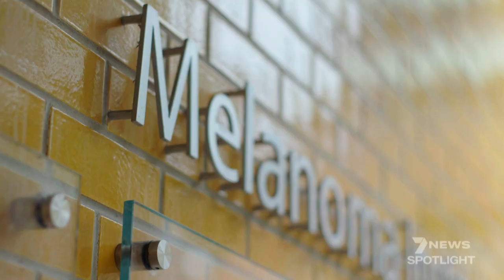How to spot a Melanoma before it's too late | 7NEWS Spotlight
Melanoma is the most common cancer in Australians 20 -39. It claims more Australian lives than the road toll, yet road safety funding dramatically exceeds melanoma awareness and prevention funding. Without critical action being taken, by 2030 a further 14,000 Australians will die from melanoma. Professor Georgina Long is Co-Director of the Melanoma Institute of Australia.

7NEWS combines the trusted and powerful news brands including Sunrise, The Morning Show, The Latest, and 7NEWS.com.au, delivering unique, engaging and continuous coverage on the issues that matter most to Australians. Watch 7NEWS nightly at 6pm and weekdays at 11:30am and 4pm on Channel 7 and 7plus.